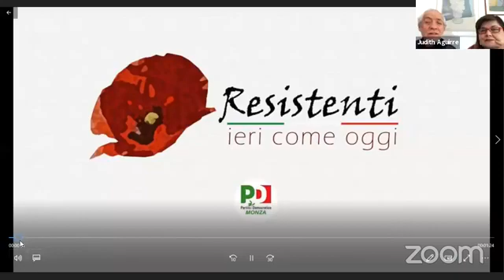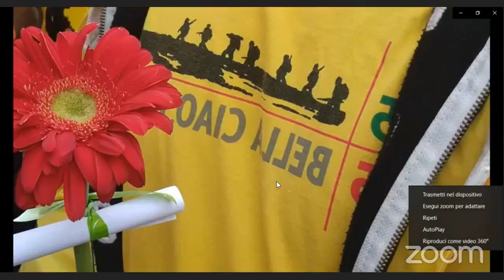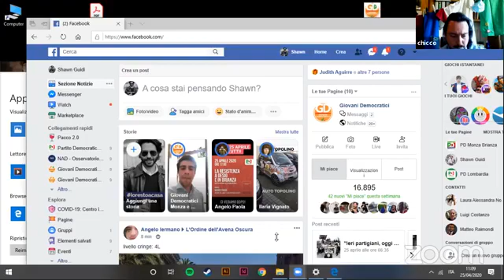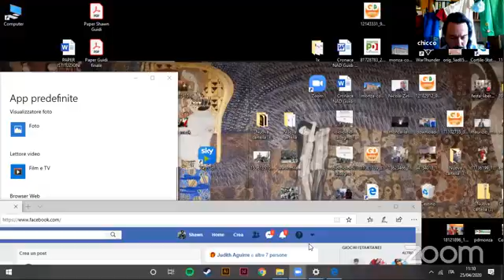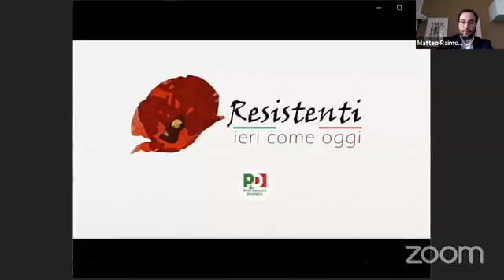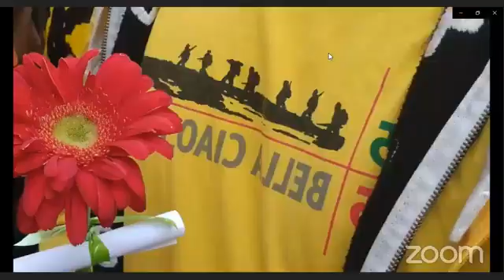Resistenti ieri come oggi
Resistenti, ieri come oggi. Il nostro 25 Aprile virtuale al tempo del Coronavirus
Storie, pensieri e canzoni per ricordare chi ci ha donato la libertà

Con le voci narranti di Veronica Talassi e Chicco Roveris

e gli interventi di
- Matteo Raimondi Segretario PD Monza
- Emanuela Manco ANPI Monza
- Davide Mantovani Segretario GD Monza - Spazio 101
- Roberto Rampi Senatore PD